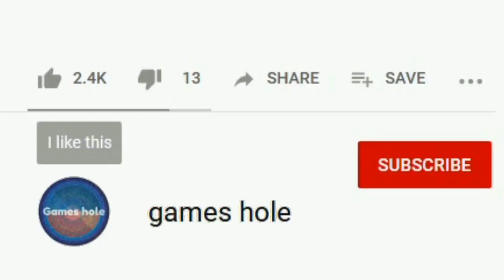► Vegas Crime Simulator #102